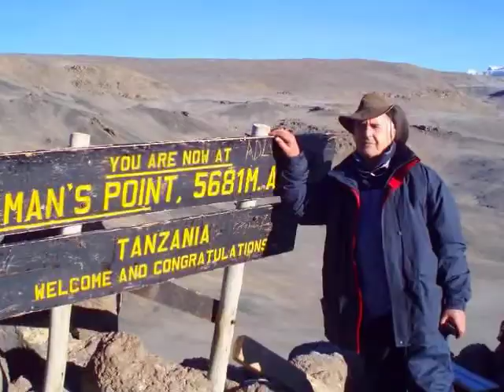Kilimanjaro Rongai Route Ascent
This video gives an overview of the joys and pains of climbing Mount Kilimanjaro via the Rongai Route. It features a description of day to day activities by the local guide, and reviews and recommendations from Travellers as well as scenic shots and singing from the guides and porters.

filming and editing: thomas Reissmann